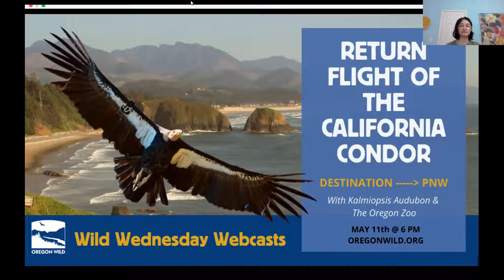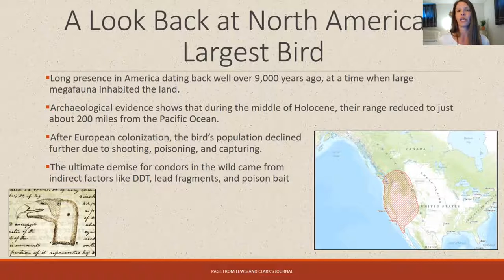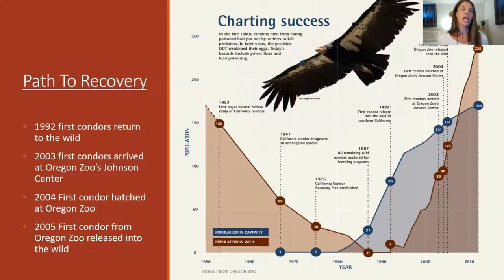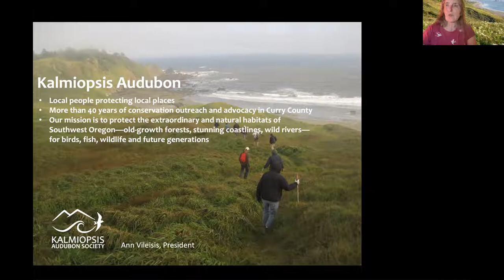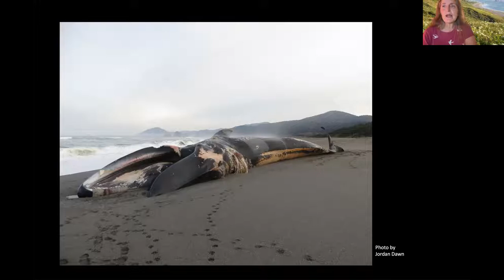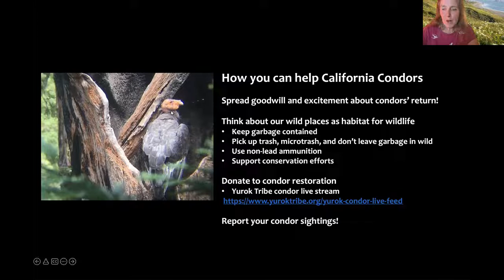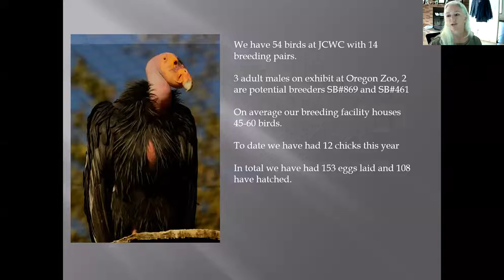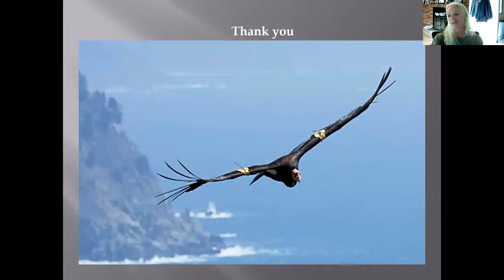Return Flight of the California Condor: Destination, PNW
On May 3, 2022 after nearly a century long absence, the first two California condors (prey-go-neesh) were reintroduced by the Yurok Tribe and Redwood National and State Parks in Northern California! This incredibly momentous occasion brought North America’s largest bird back to its ancestral range,  and symbolized cultural restoration and healing for the Yurok people.

Ann Vilesis from Kalmiopsis Audubon, and Kelli Walker, Senior California Condor Keeper who oversees the Oregon Zoo's condor conservation breeding program discussed important conservation efforts to bring the species back from the brink of extinction.